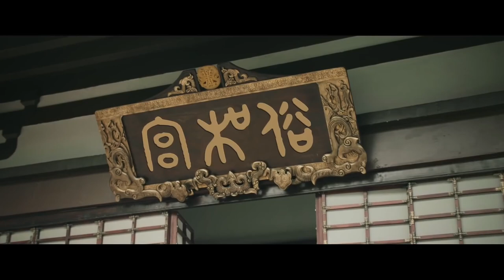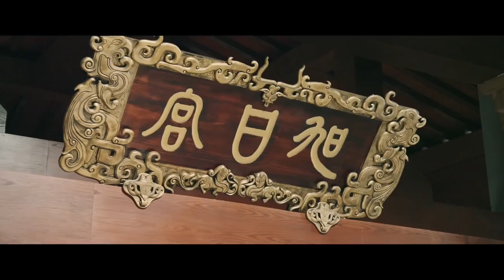古装电视剧 |【玉腰奴 Be Your Slave】10 御史之女被献异国当人质，一朝绝地翻盘，领兵逼宫，终得无数裙下之臣（《尚食》吴谨言、宁静）💖看剧迷